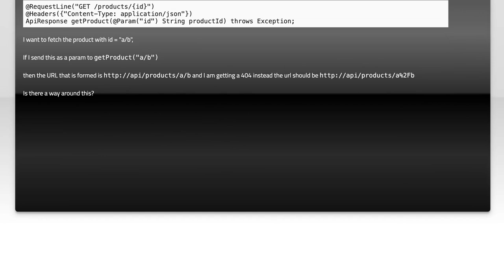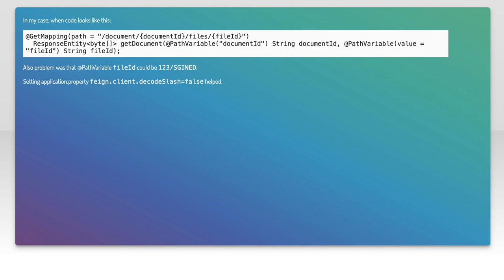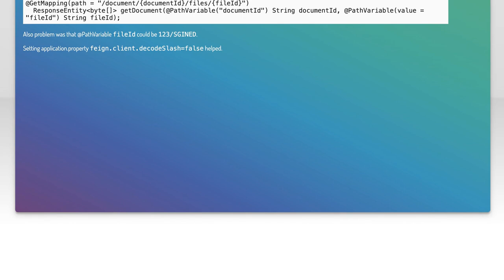Feign - URL encode path params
spring-boot: Feign - URL encode path params

Related to: spring-boot, netflix-feign, feign